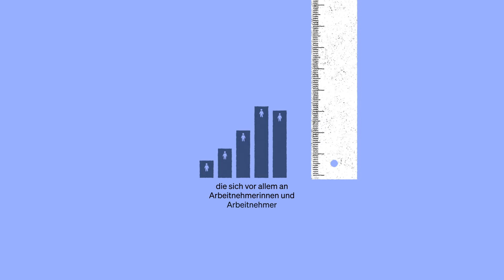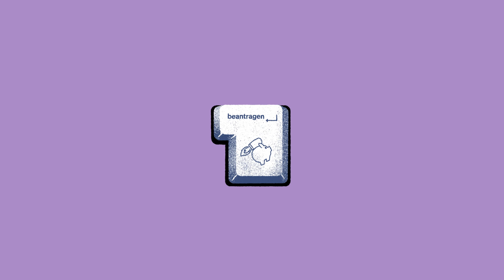Was ist die Arbeitnehmer-Sparzulage?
Wie funktioniert die Arbeitnehmer-Sparzulage? Wer kann die staatliche Prämie nutzen und vor allem wofür? Das erklären wir in dieser Folge Finanzisch.

Folgt uns doch auch auf X: @BMF_Bund

00:00 Eine staatliche Prämie bei kleinem und mittlerem Einkommen
00:14 Arbeitnehmer-Sparzulage: Voraussetzungen
00:22 Das sind vermögenswirksame Leistungen
00:45 Ich bekomme keine vermögenswirksamen Leistungen
00:57 Arbeitnehmer-Sparzulage: So funktioniert es
01:34 Mehr Infos